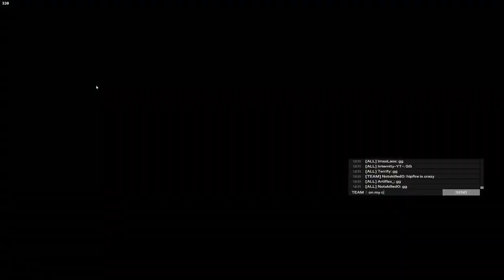iron sights are op...